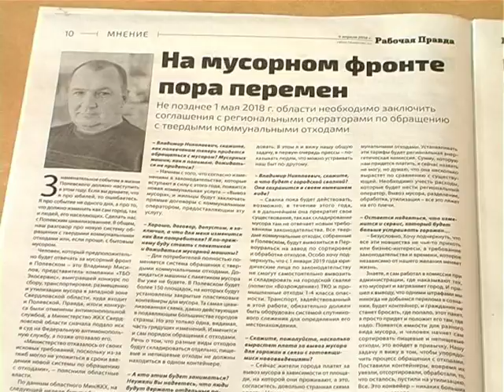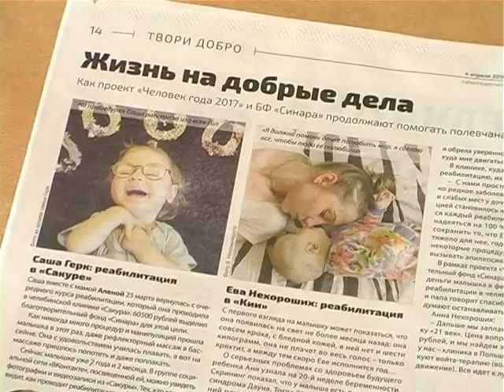Читайте только в «Рабочей правде»